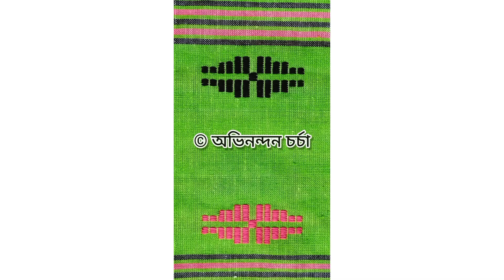কেইখনমান হাতে বোৱা আৰু হাতেৰে embroidery কৰা মেখেলাৰ ডিজাইন || hand embroidery asamese Mekhela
Hello Friends ✋

     আজিৰ video ত আছে কেইখনমান  হতেবোৱা মেখেলা আৰু হাতেৰে Embroidery কৰা মেখেলা ।

  video টো চাই  কেনেকুৱা পালে জনাবলৈ নাপাহৰিব।
ধন্যবাদ 🙏.